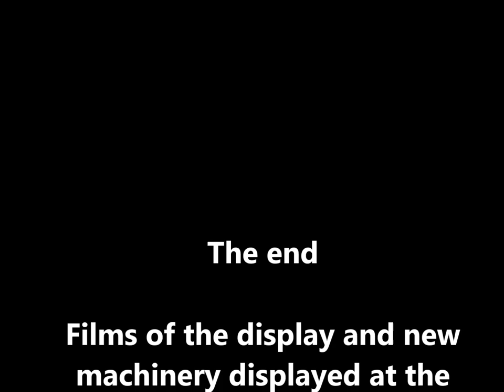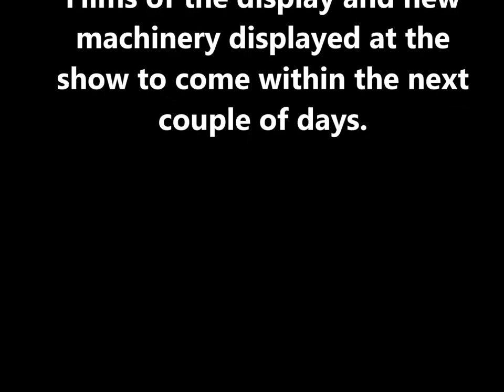Pictures of the Norfolk Farm Machinery Club display at the 2013 Royal Norfolk Show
These pictures where taken from the top of a Grimme potato Harvester.